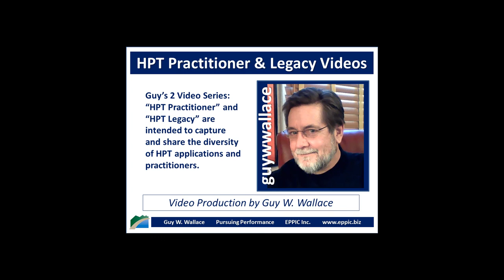HPT Legacy Video Paul Elliott 2018 06 19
Skype video interview with Paul Elliott about his practice of HPT - Human Performance Technology. See the entire collection of 60+ videos